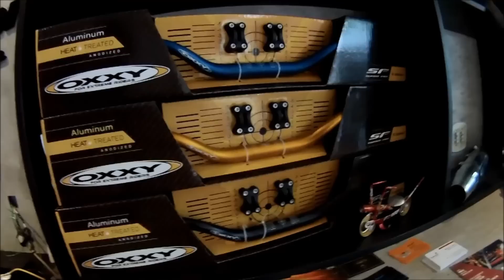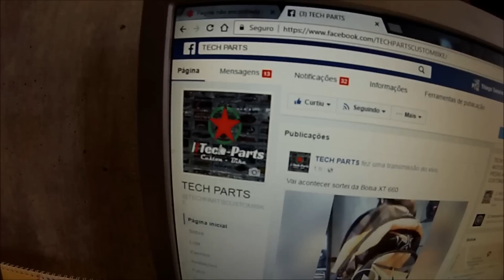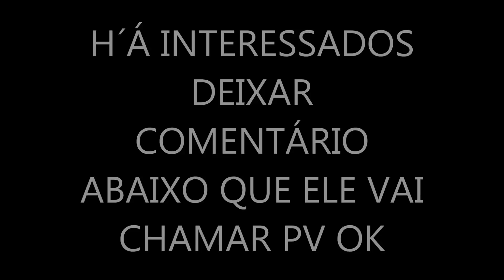TROLLAGEM A MAIS FODA DE TODAS ft RENATO GARCIA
Moto :  PDTM
Câmera : Gopro Hero HERO 3+ BLACK
Cidade : Londrina - Paraná
THIAGO REIS